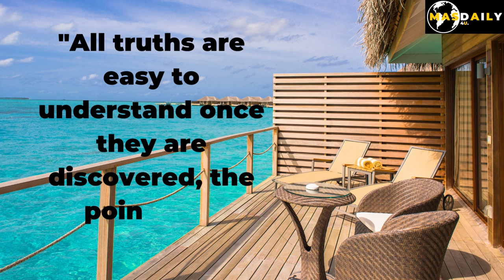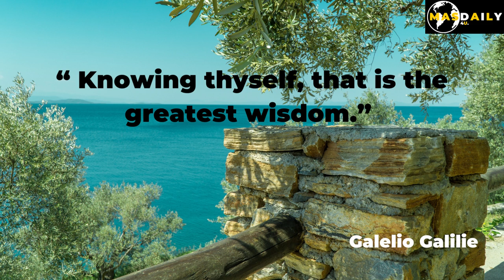Galileo Galilei | Experience Thought